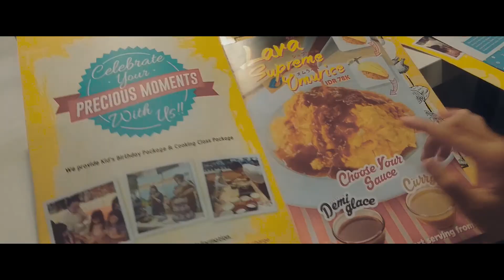Lebaran Cinematic | Vlog#9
VLOG kali ini pas lebaran. Maaf Lahir Batin Ya Semuaa! Maaf Gradingnya Jelek HEHEHE